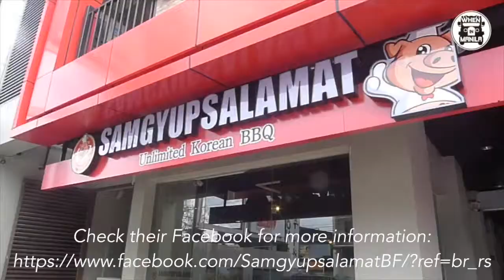4 Types of Korean BBQ eaters!